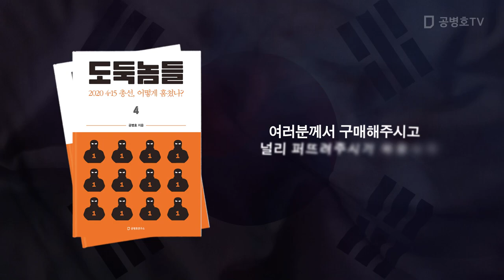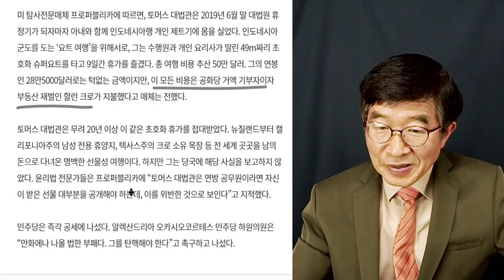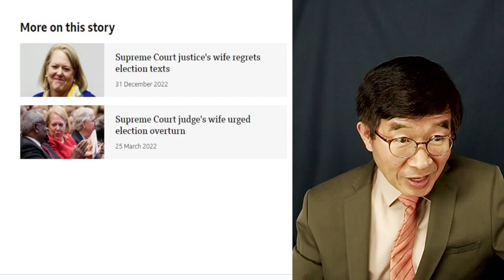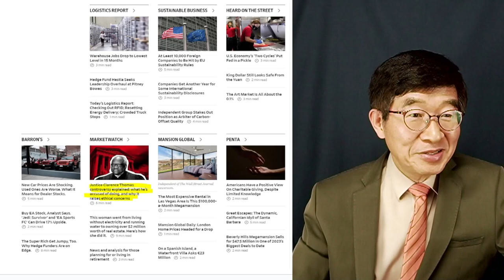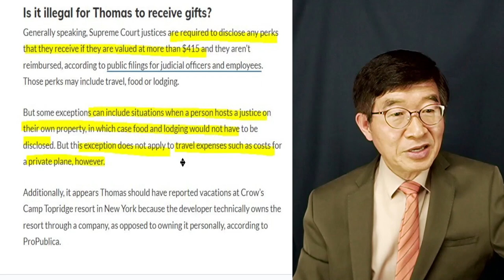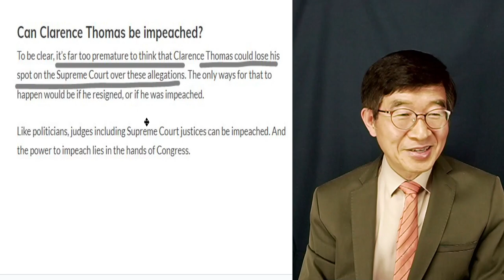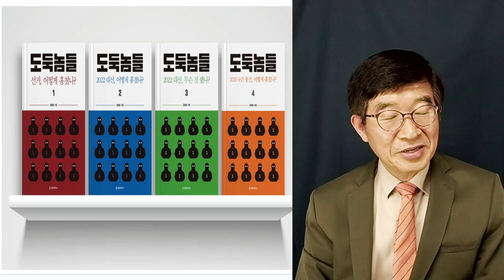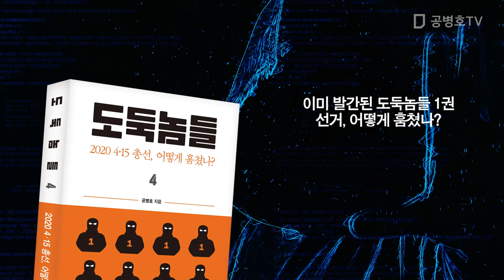사람사는 세상 / 토마스 대법관, 호화 여행 문제되다 [공병호TV]